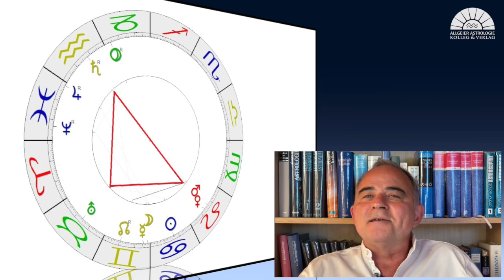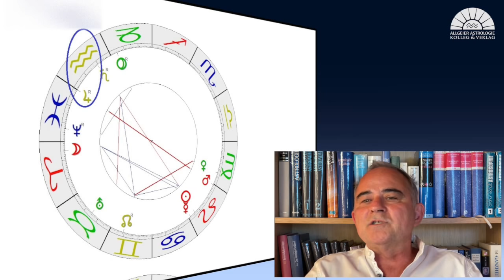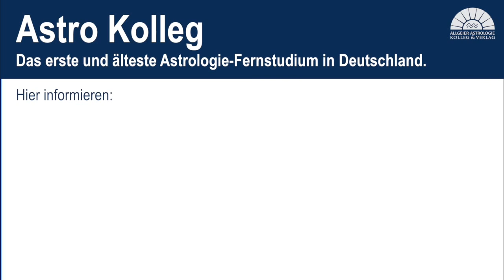Astrologische Monatsprognose für den Monat Juli 2021 von Michael Allgeier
Zum Video: Michael Allgeier, einer der bekanntesten deutschen Astrologen, Gründer des Allgeier-Verlages und des Astro-Kollegs Allgeier, analysiert die astrologischen Tendenzen für den Juli 2021.